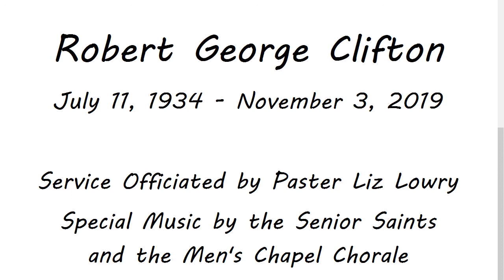2019-11-08 Messiah Lutheran Church 11 am Robert Clifton Memorial Service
A Celebration Service for Robert George Clifton.
July 11, 1934 to November 3, 2019.
Messiah Lutheran Church,  November 8, 2019, 11:00 am.
The service is officiated by Pastor Liz Lowry.

Prelude, by Erni Orso (0:01).
The Blessing, by Pastor Liz Lowry (12:10).
The Reading of Psalm 23, with Processional, by Pastor Liz Lowry (13:45).
Hymn, "When Peace Like A River" (15:56).

Remembrances by Family Members: Sue Tossmann, Dick Clifton, Elizabeth Clifton, and Rick Tossmann (21:03).
Remembrances by Friends: Bob Lochmeyer, Penny Killilea, Jimmy McIntyre, Bill Baker, Dan Bauer, Mac Kelly, and Lois Beery (29:30).
The Reading of the Lessons from Jeremiah and 1 Thessalonians, by Pastor Liz Lowry (47:42).
The Reading of the Gospel from John, by Pastor Liz Lowry (48:43).
The Sermon, "Remembering Bob", by Pastor Liz Lowry (49:47).
The Hymn, "What a Friend We Have In Jesus" (1:02:35).

Special music, "Lord of Peace", by the Messiah Senior Saints and Men's Chapel Chorale Choirs, with Judy Hodge, piano (1:09:24).
The Great Thanksgiving, and The Lord's Prayer, by Pastor Liz Lowry (1:14:52).
Communion Hymn, "God Is My Shepherd", led by the Messiah Senior Saints and Men's Chapel Chorale Choirs, with Judy Hodge, piano (1:21:20).
A Special Song for Meditation, "Sayonara", by Irving Berlin, selected by Bob (1:25:17).
The Commendation, by Pastor Liz Lowry (1:27:11).
Hymn, "Blessed Assurance", with Recessional (1:29:05).

Credits
Erni Orso, organist.
Judy Hodge, pianist.
The combined Messiah Senior Saints Choir and Men's Chapel Chorale are led by Barbara Teague.
Sound and Video by Gary Schmandt.